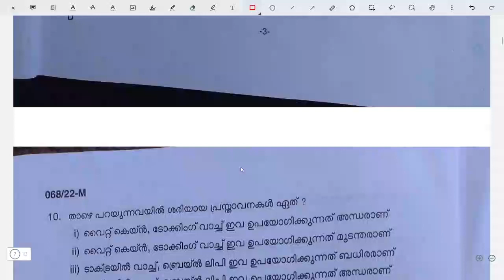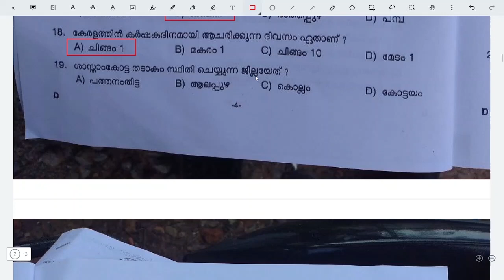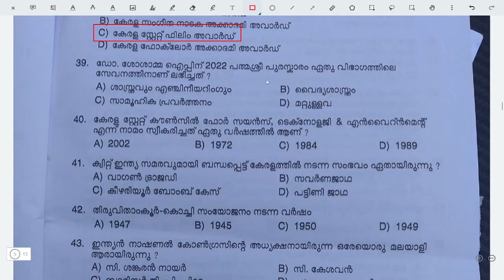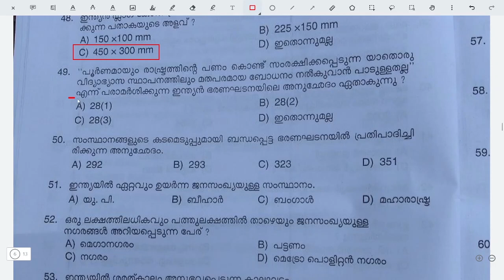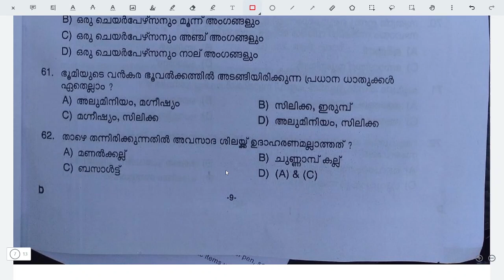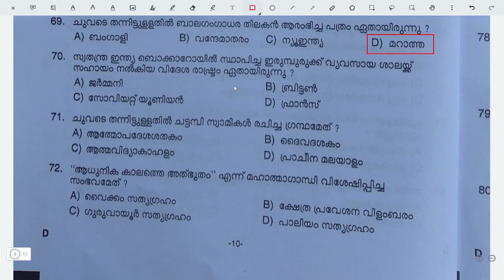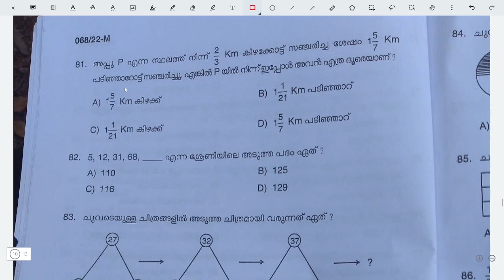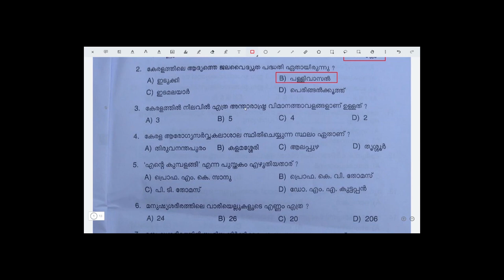Tenth Level Preliminary Exam 2022 | Stage 3 | Answer Key